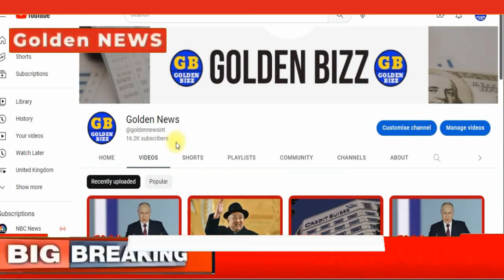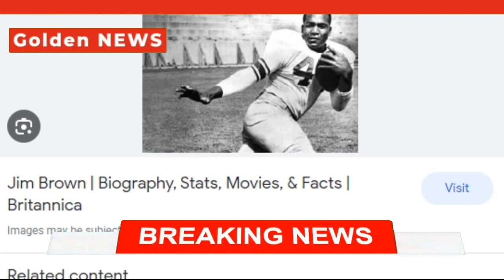What was the cause of death for Jim Brown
Looking to find out the cause of death for the legendary Jim Brown? In this video, I'll explain what exactly happened and how it occurred. Get a detailed overview of the events leading to his demise and find out why his death shocked the world!